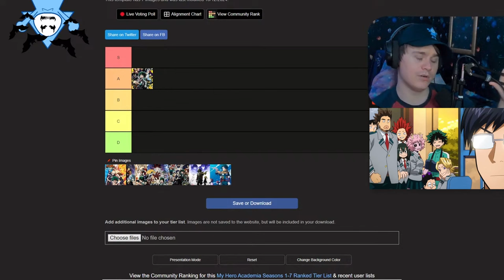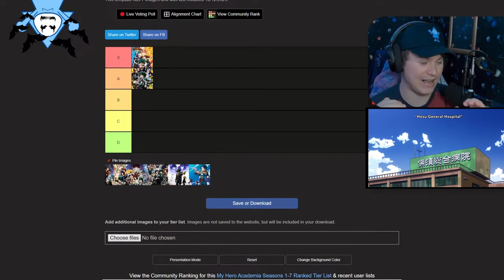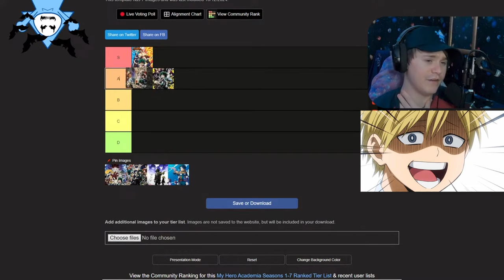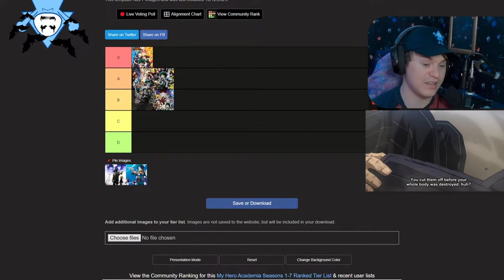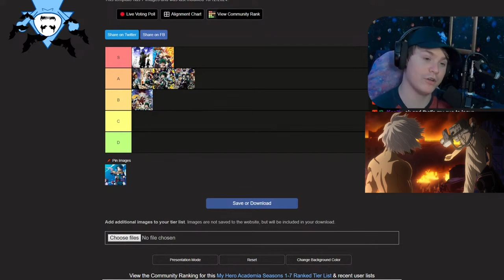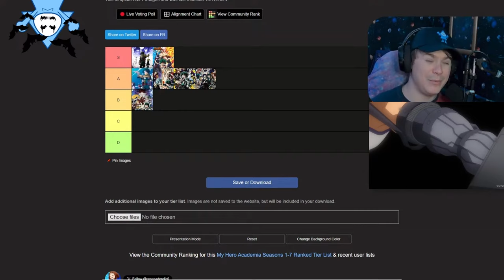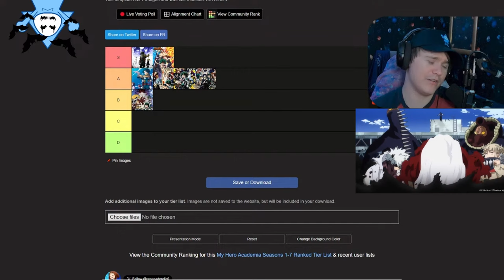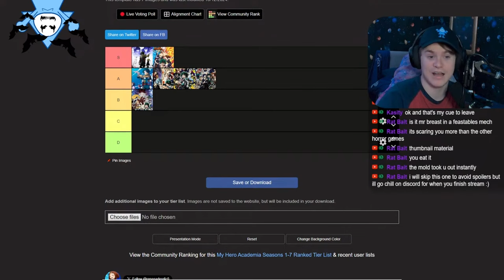Ranking My Hero Academia Seasons | Tier List Friday's #5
Today I'm ranking all the Boku No Hero Academia seasons in a Tier List. I'll be talking about events within the seasons and the latest Season 7, going over details like Armoured All Might vs All For One.